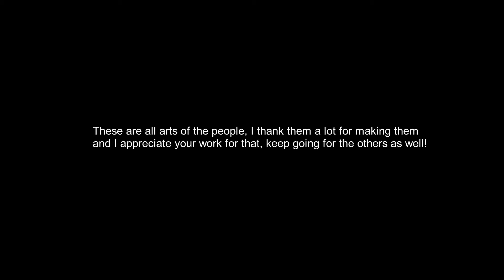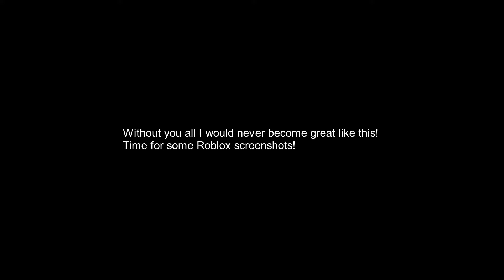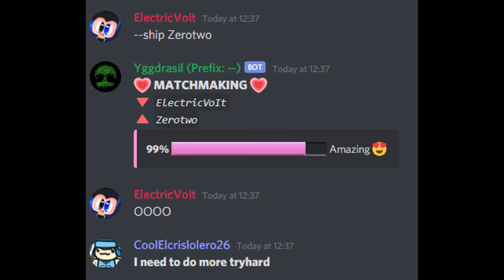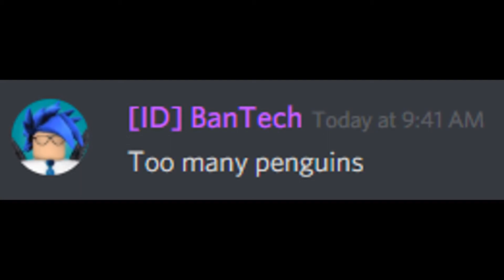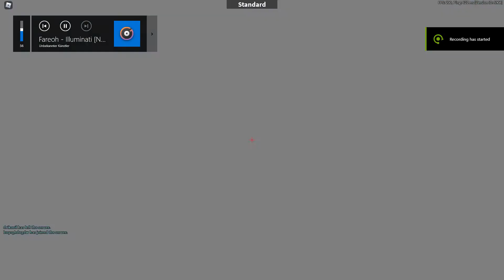1 Year Anniversary! 1 Year of my channel!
It was finally time, thank you guys for your Support and I really appreciated it!

With care,
Electric.

Discord Server from Fire Fam (Link expired)

Recording Software used: NVIDIA Shadow Play (Nvidia Graphics Card required + GeForce experience)
Heart Parts of my PC:
CPU: AMD Ryzen 7 2700x @3,70 GHZ (8 Cores, 16 Threads)
GPU: NVIDIA GeForce GTX 1070
RAM: 2x8 GB Corsair Vengeacne 3200MHZ DDR4
Motherboard: ASUS Prime B450 Plus.
other parts:
SSD: Samsung 970 EVO 500 GB
HDD: Seagate BarraCuda 3TB @7.200 RPM.